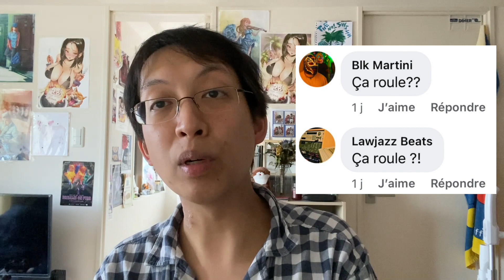Vlog 13 - Faire mon MANGA, la WƎƎD au JAPON, travailler à TOKYO, problèmes de SANTÉ... (FAQ no2)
Seconde édition des FAQ ! J'ai répondu à vos questions en vrac : quid de mon manga ? Des avantages au Japon ? De mes problèmes de santé ? C'est ici !

• Suivez-moi !